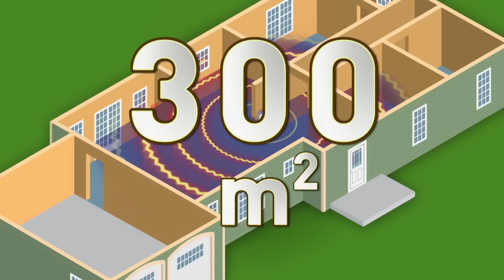Pest Reject Pro